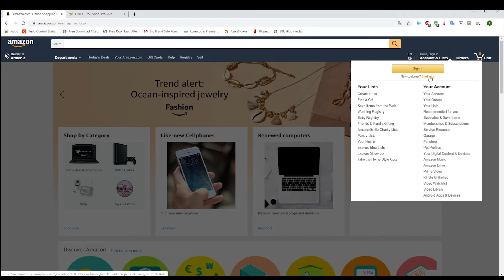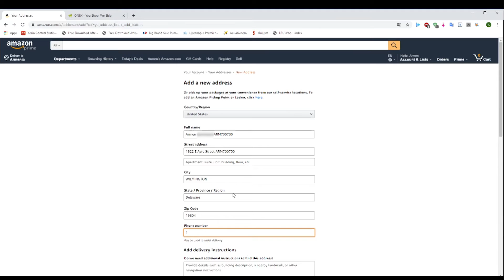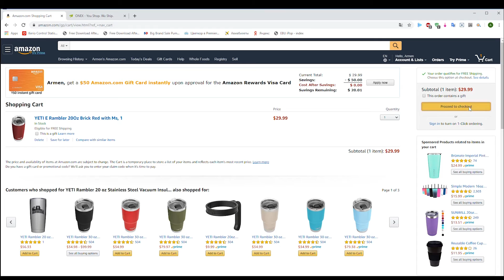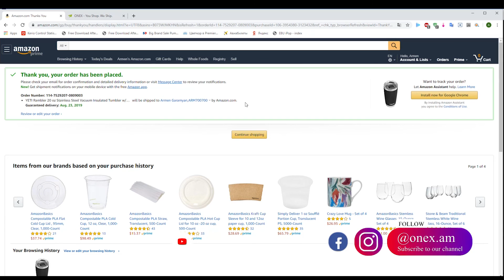ONEX - Ինչպե՞ս կատարել օնլայն գնումներ AMAZON կայքից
Մենք կօգնենք Ձեզ գրանցվել ONEX.AM կայքում և կատարել օնլայն գնումներ ԱՄՆ-ից՝ կայքից

Կատարե՛ք օնլայն գնումներ ԱՄՆ-ից և ստացե՛ք Հայաստանում 4-8 աշխատանքային օրում։